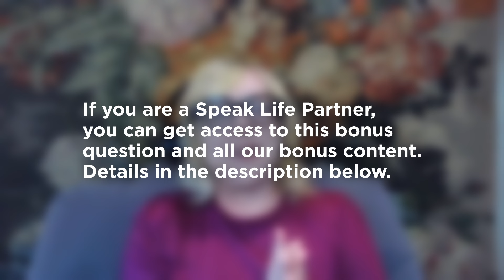The Evangelical Imagination With Karen Swallow Prior and Glen Scrivener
Glen Scrivener interviews Karen Swallow Prior about her latest book 'The Evangelical Imagination - How Stories, Images & Metaphors Created a Culture in Crisis'.

If you have joined this channel as a PARTNER, you can access Glen's bonus question to Karren plus all our other bonus content:

LINKS//

CONNECT//